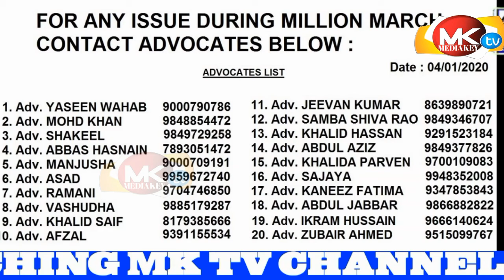Hyderabad : For Any issue During Million March Contact Advocates Below